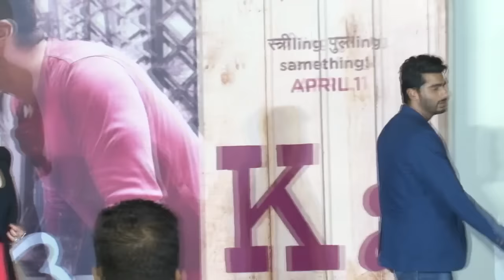Saif's Shocking Reaction To Kareena & Arjun's Hot Scene in Ki & Ka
Watch how Saif Ali Khan reacted after watching the trailer of his wife Kareena Kapoor starrer 'Ki & Ka' wherein she has shared some steamy lip-locks.